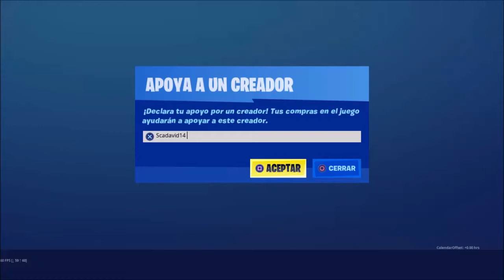Pero que fácil fue | Diovesk | Fortnite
Codigo de la tienda: scadavid14